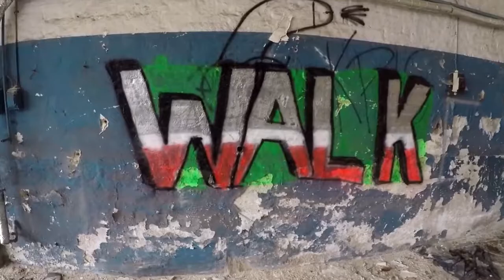1 graffiti EVER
Hello out there. This is my first graffiti piece ever. But not the last. I had found a legal wall that I could train on. And it seems that it has become an okay piece.

From now on, there will be more videos of different graffiti and paintings.

Again out there.